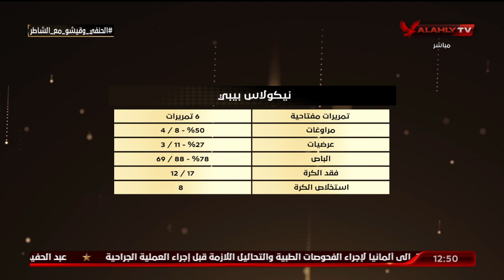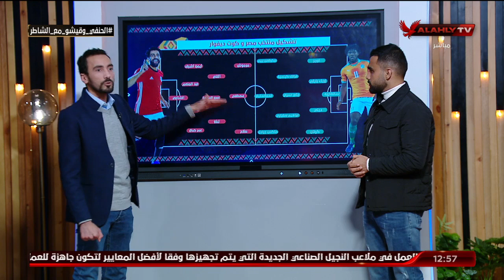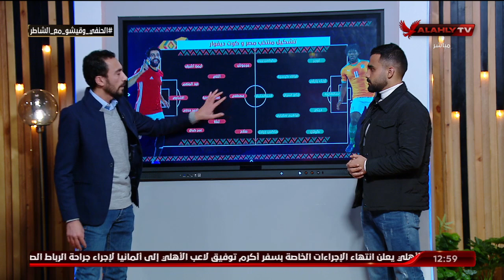الحنفي وقيشو وتحليل فني لأهم نقاط القوة والضعف بالمنتخب الايفواري.. والتشكيل المتوقع لمنتخبنا الوطني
الحنفي وقيشو وتحليل فني لأهم نقاط القوة والضعف بالمنتخب الايفواري.. والتشكيل المتوقع لمنتخبنا الوطني | البيت الكبير